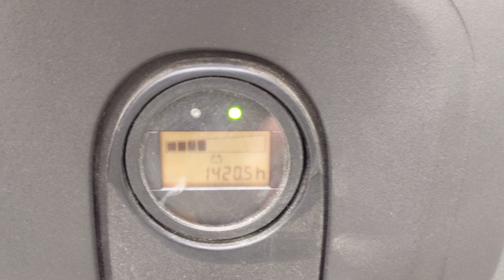37078 - LINDE L 12